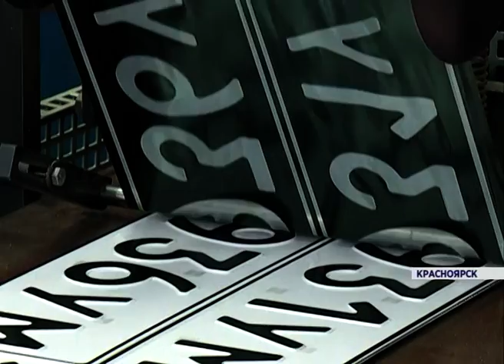Как делают госномера (Новости 21.01.16)